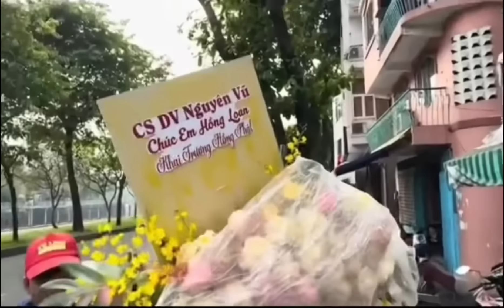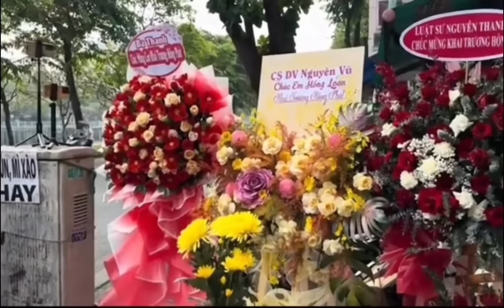Má Tư Quốc Thanh Mừng Khai trương con gái Yêu❤️❤️